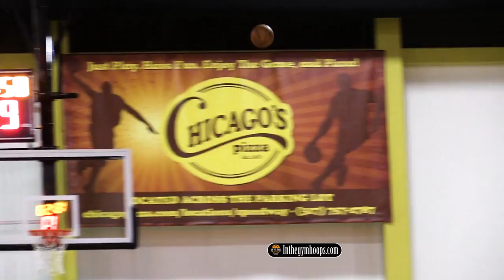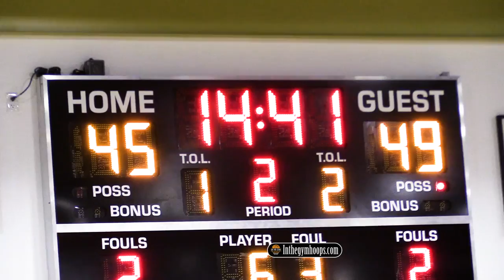New LA Laker Lance Stephenson Takes Over The Factory D1 Pro Am Leauge and dropped 35 pts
Lance Stephenson took over the Championship game tonight and poured in 35 pts.  Lance Helped lead his squad over NBA Talents like Jeff Teague, Marquise Teague and Trey Lyles, and Former Georgetown Great Devante Smith Rivera.. He put on a show for the audience, hitting deep 3's and catching Dunks off the glass.  Lance Always shows his emotion and passion to win, but in the end he prevailed and won the MVP of the Game.